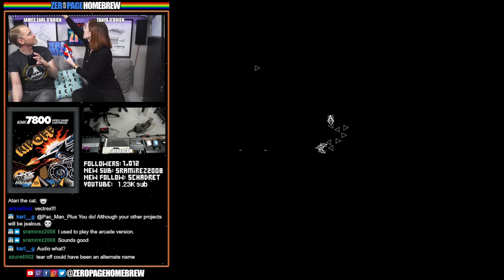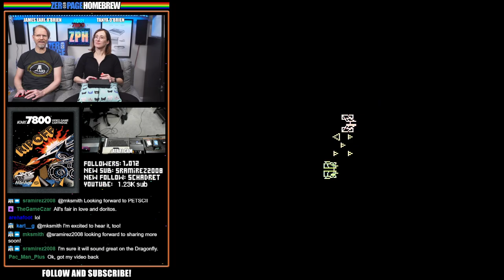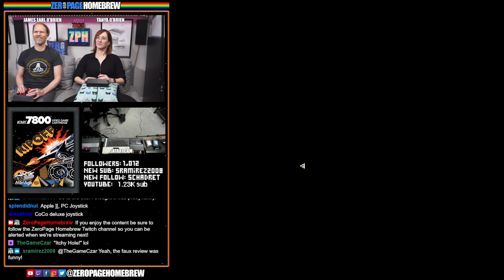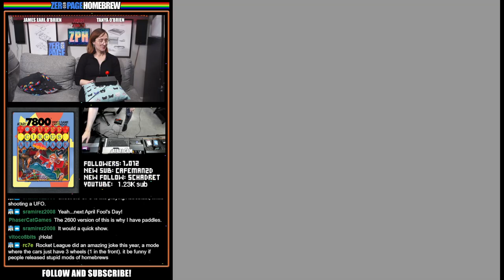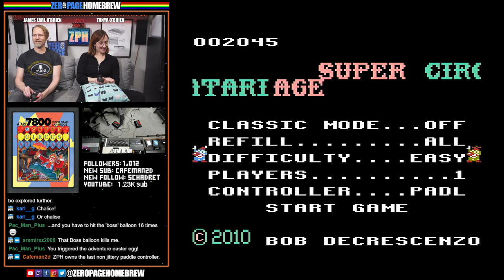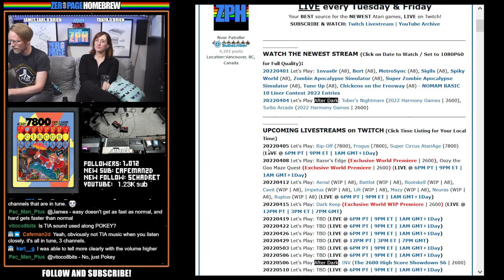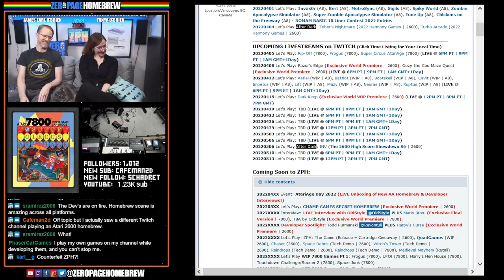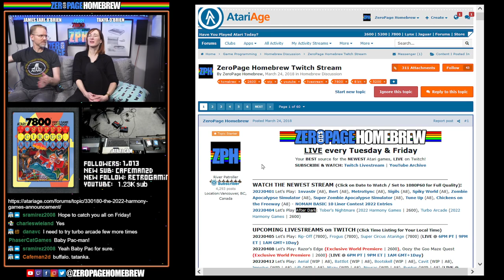Rip-Off (7800), Frogus (WIP 7800), Super Circus AtariAge (7800): Atari 7800 Homebrew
00:00 - Intro/News
11:36 - Rip-Off (2012 | 7800) by Bob DeCrescenzo @PacManPlus
33:05 - Frogus (2019 WIP | 7800) by Brek Brixius @SIO2
52:47 - Super Circus AtariAge (2017 | 7800) by Bob DeCrescenzo @PacManPlus

60FPS through RetroTINK 5X-Pro: Atari 2600 (RGB), 7800 (SVID), 800XL (SVID)